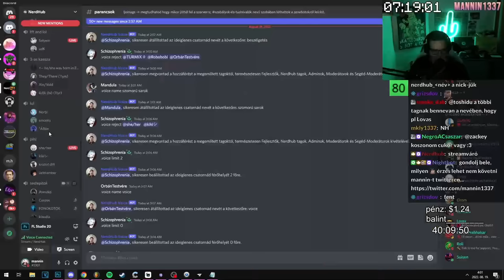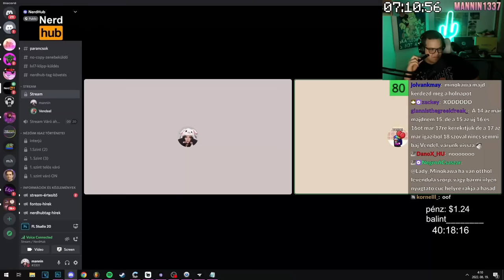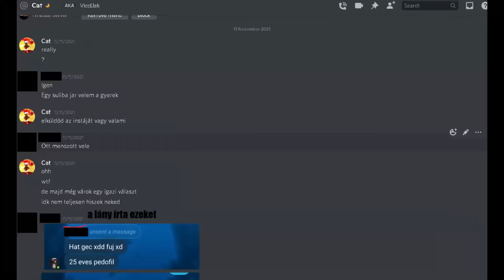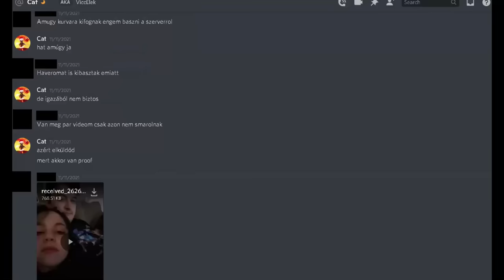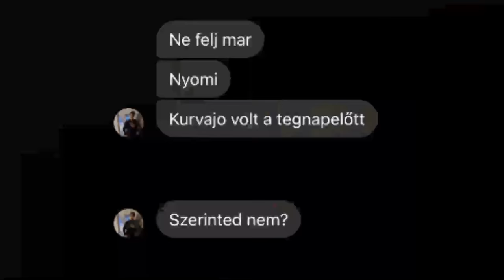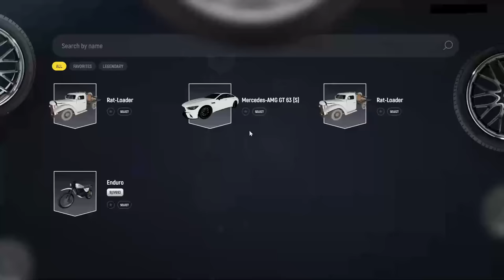Vendel hazudott nektek.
A videóban elhangzott dolgok, mind az én szubjektív véleményem és habár jogilag lehet egy 14 évessel együtt lenni, morálisan elítélendőnek tartom ezt és úgy éreztem ennek a videónak már itt volt az ideje.

Csak nyilvánosan fellelhető dolgok hangzottak el a videóban, illetve az utolsó sztori sajnos nem biztosan úgy történt ahogy elő lett nekem adva.